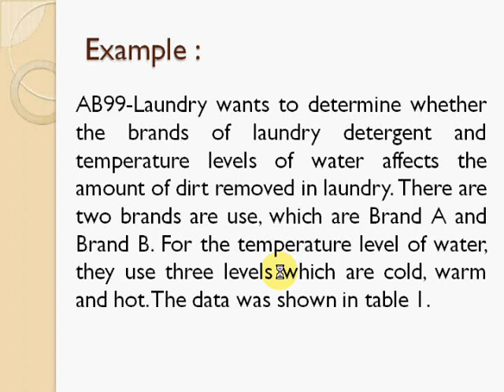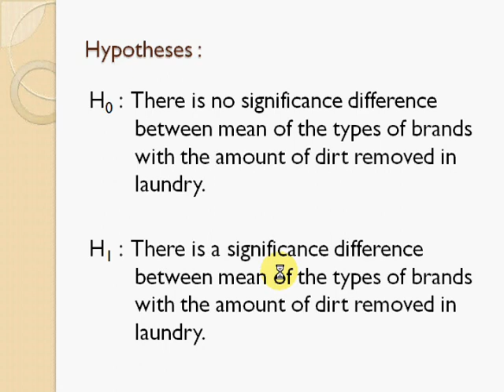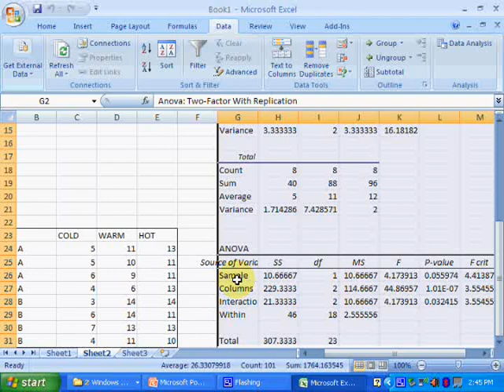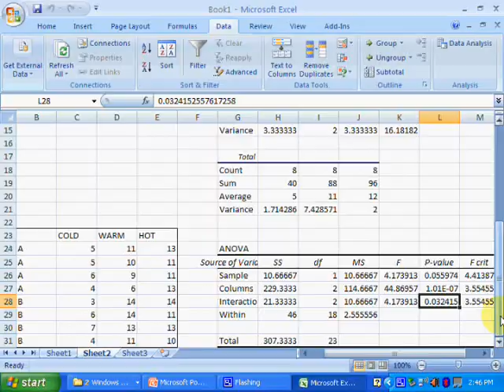two-way ANOVA using excel.wmv